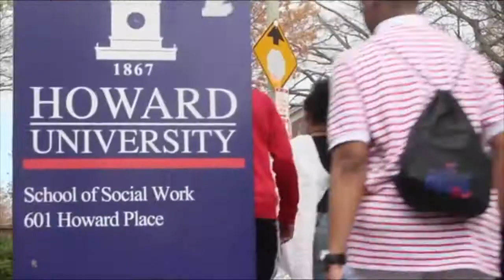Educate ME College Tour Promo Video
Do you want to experience the #1 HBCU College Tour? Visit educatemefoundation.org for more information.